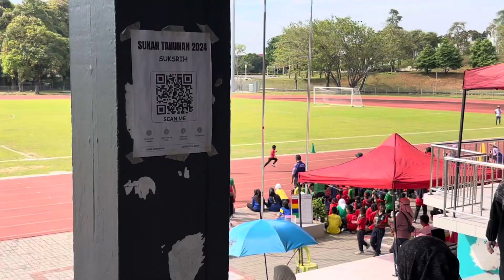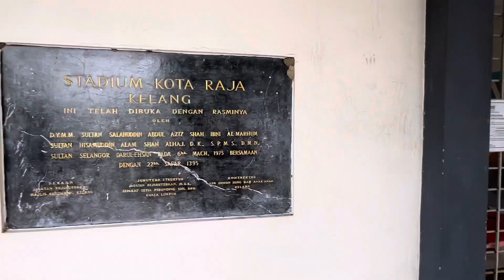Temasya sukan 2024 peringkat sekolah